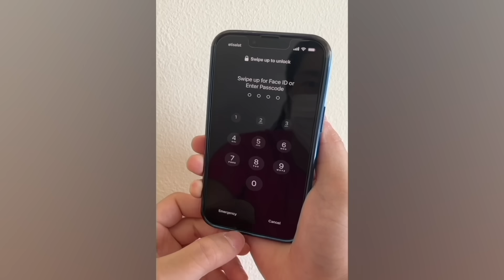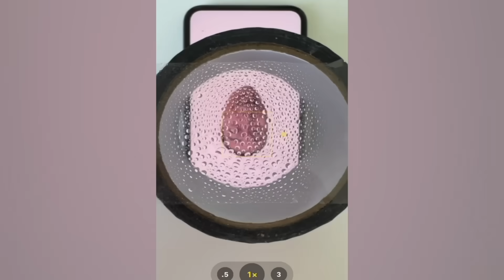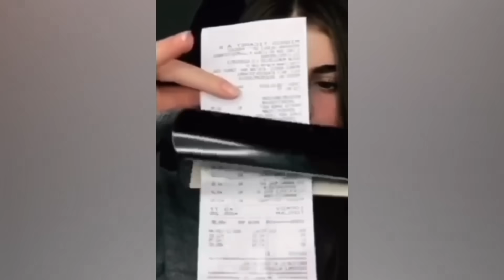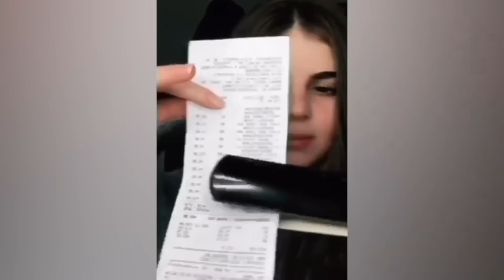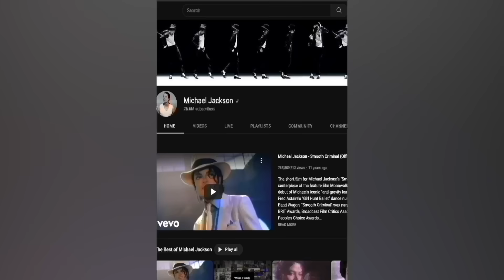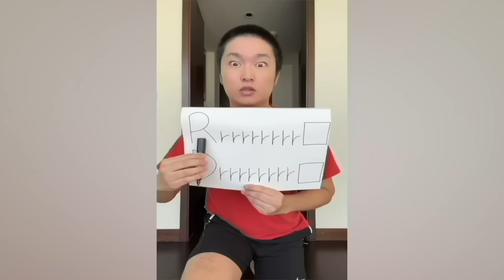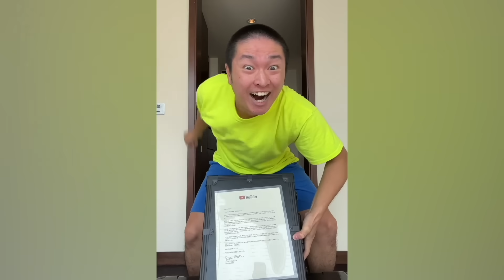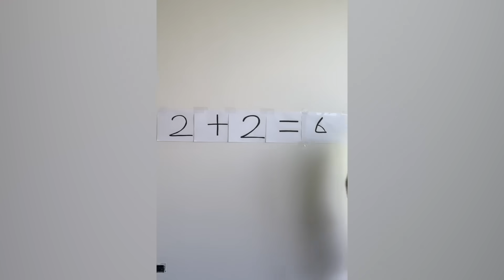CRAZIEST Sagawa1gou Funny TikTok Compilation | Try Not To Laugh Watching Cactus Dance Challenge 2023